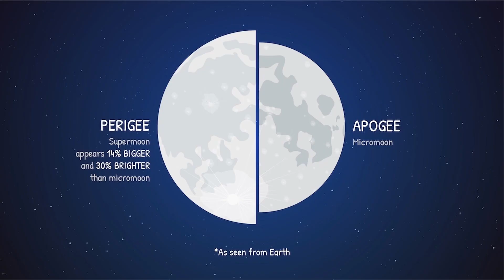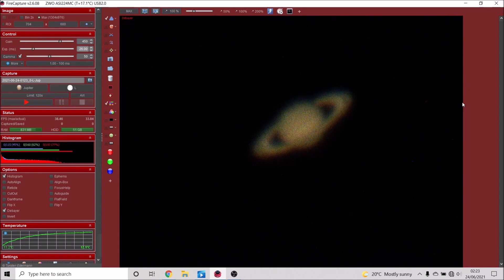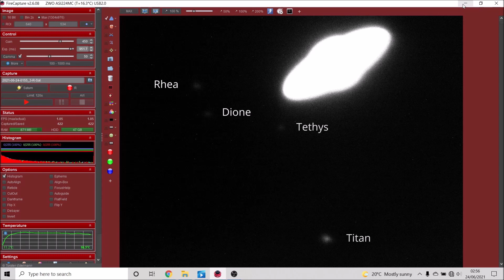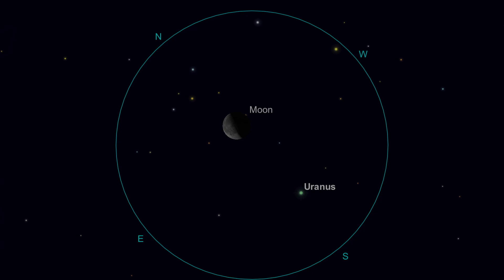What's Up August 2023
What’s Up in August 2023

00:00 Introduction
00:40 Super Moons
01:20 Observing the Milky Way
01:46 Perseid Meteor Show
04:10 Jupiter
04:41 Saturn at Opposition
05:37 Uranus and Neptune
06:36 Inner Planets
07:25 Wrap up